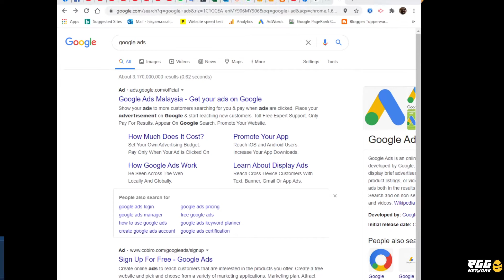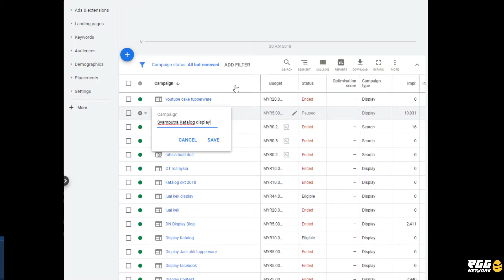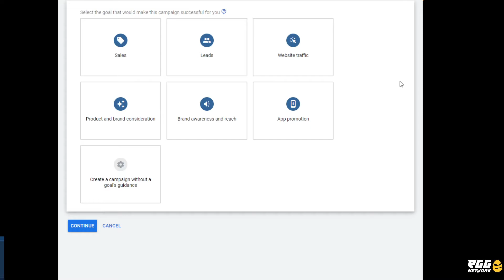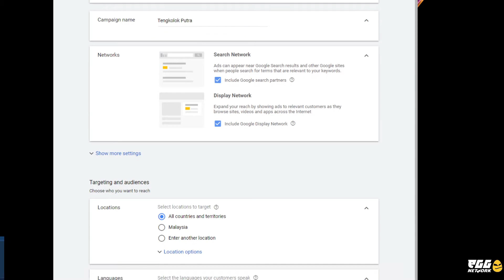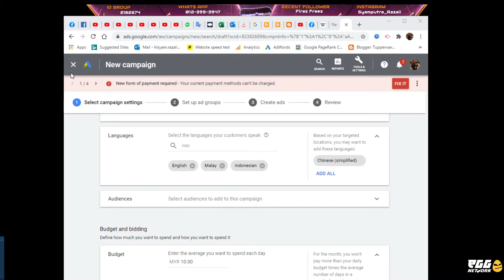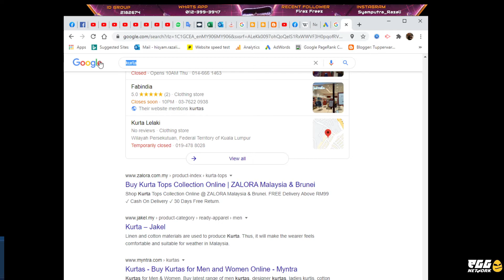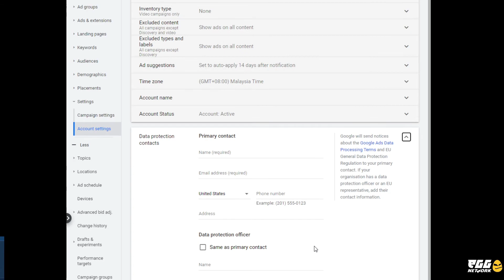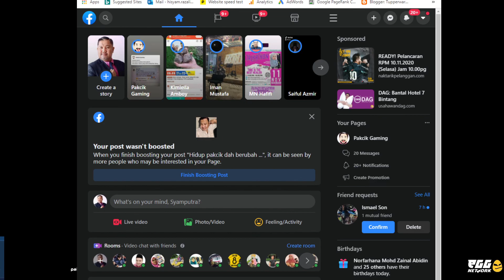Cara guna Google Ads dengan Mudah